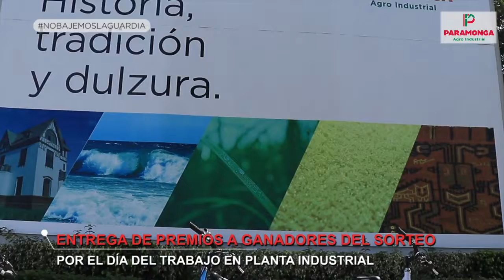ENTREGA DE PREMIOS GANADORES DE SORTEO POR EL DÍA DEL TRABAJO